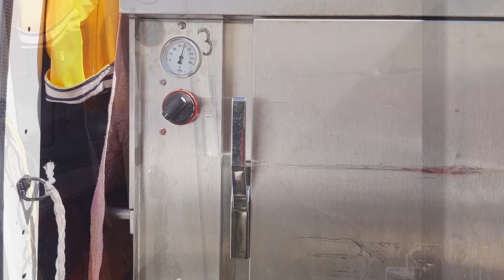LA BONNE FRANQUETTE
Traiteur à domicile pour tous vos événements : Mariages, Anniversaires, Manifestations sportives, Repas d'entreprise, etc.